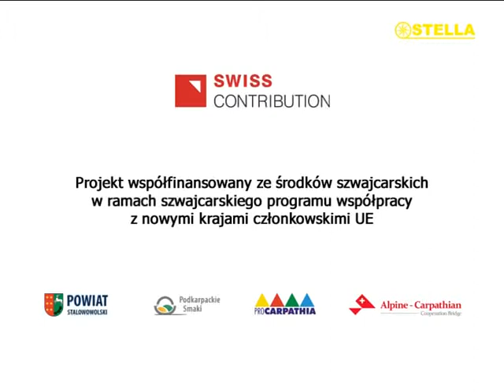Zasmakuj się w Stalowowolskim cz. 2